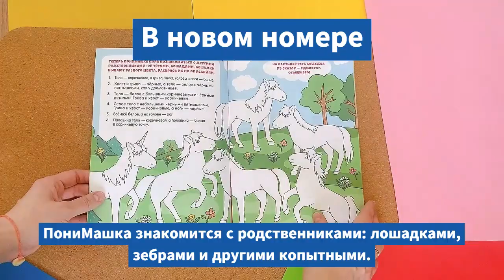ПониМашка №4. Лошади и не только. Обзор номера.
ПониМашка знакомится с родственниками: лошадками, зебрами и другими копытными.

В номере:
— Где кто живет и как выглядит
— Задания на воображение, логику, мелкую моторику и счет
— Настольная игра